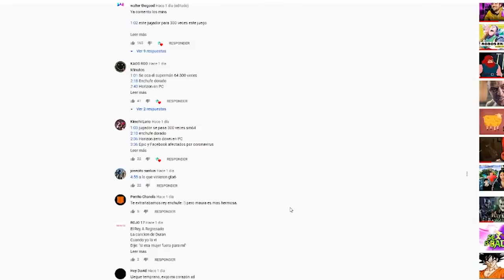Cosas Impresionantes que puedes hacer en Minecraft (salvarás todos tus materiales) - Wefere Juegos